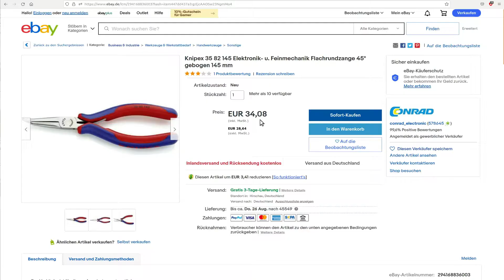Elektronik Werkstatt: Erstaunlich wenig Werkzeug ist wirklich wichtig!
Haben ist besser als brauchen, aber was ist für mich unverzichtbar. Für alle die auch GAS (gear acquisition syndrome) haben: Alles was ich brauche geht in eine kleine Schachtel -- unglaublich.